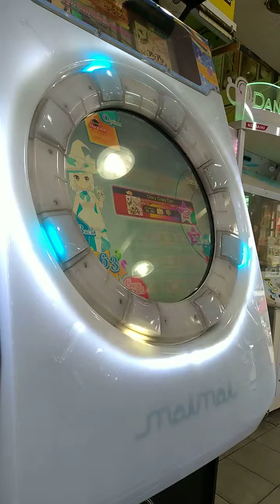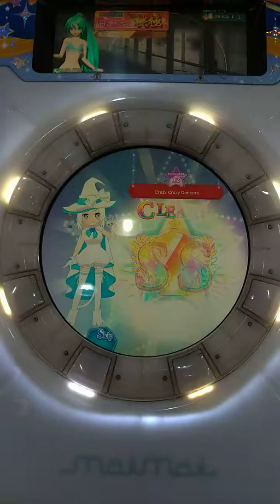直撮りMaimai FINALE クレイジークレイジーダンサーズ Re:MASTER SSS 101.80% (金)FC 5-0-0